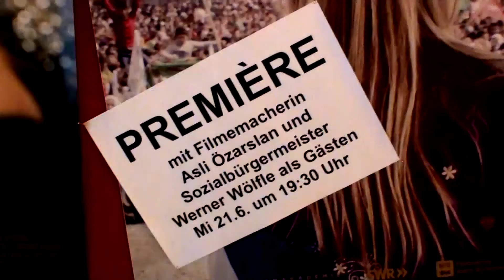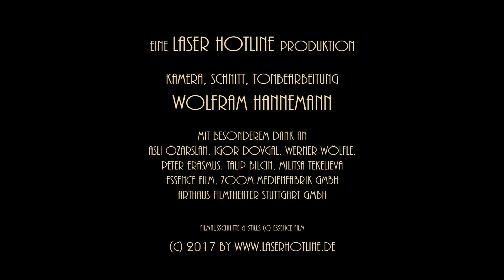DIL LEYLA - Filmpremiere in Stuttgart (German)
Am 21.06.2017 waren Regisseurin Asli Özarslan und Produzent Igor Dovgal zu Gast im Stuttgarter Delphi-Kino, um ihren Dokumentarfilm DIL LEYLA dem Publikum persönlich vorzustellen. Stuttgarts Sozialbürgermeister Werner Wölfle war ebenfalls zu Gast.